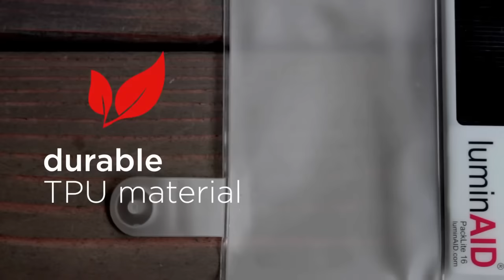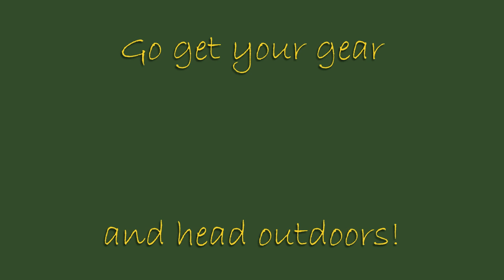Awesome Gear for Camping, Backpacking and Hiking #28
Visit the Latest Greatest store for great shirts to wear while out camping, hiking, or backpacking.

Links to the products shown in the video:

UCO Stormproof Match Kit:
at Amazon
Primus Campfire Serving Kit
LuminAID Solar Inflatable Light

You keep Latest Greatest online when you shop on Amazon using my links!